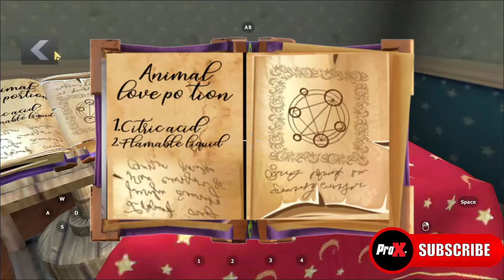scary teacher 3d Turn Miss T's love potion into an anima love potion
scary teacher 3d gameplay, scary teacher 3d game, scary teacher 3d games, android games, android gameplay, walkthrough gameplay,
walk through games,

Scary Teacher 3D - Gameplay 3D Game (ios & Android ).
SCARY TEACHER 3D GAME
BY Z & K GAMES
Description ;-)

1. Open world style interactive house
2. 15 Different Rooms and Mysteries to solve
3. Horror themes but suitable for kids of all age
4. Easy Controls

Let’s see how long can you beat this Scary Teacher 3D :- Enjoy the highly anticipated Game

Hi this is My Channel - Android & ios Gaming Channel. On my channel you will find the Best android 3D Games 2021, as well as the best iOS  3D Games. And of course the best mobile 3d games of yesteryear.
I usually go through all levels of each game. I unlock  all skin, defeat all the bosses and you can enjoy the Gameplay and 3D Games of mobile Games with me.
I hope you enjoy so:-)

walk through games, scary teacher 3d Turn Miss T's love potion into an anima love potion,